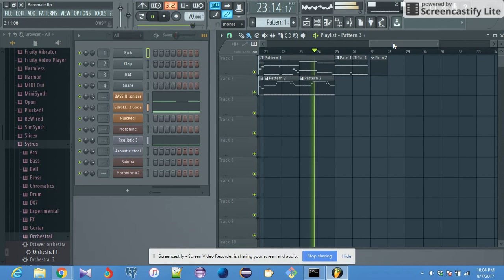Aaromale - Vinnayi Thandi Varuvaya - A.R.Rahman - FLStudio (Instrumental)